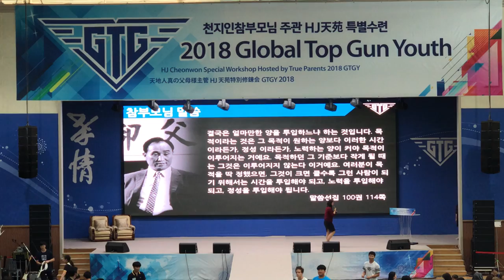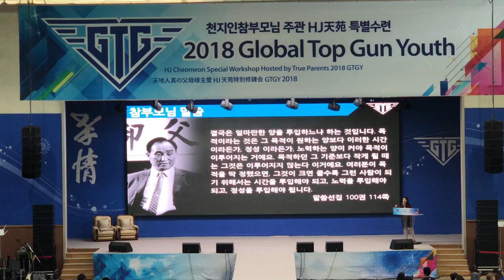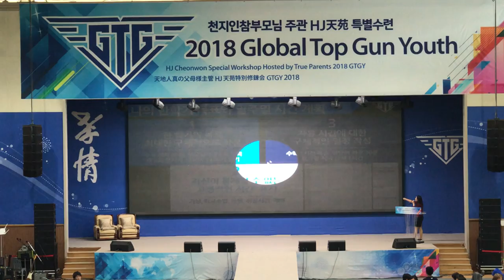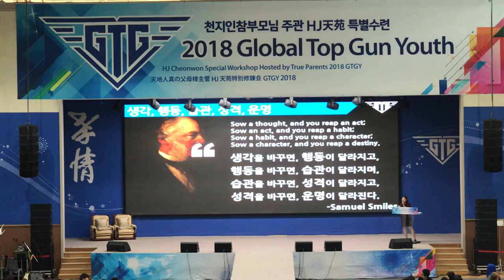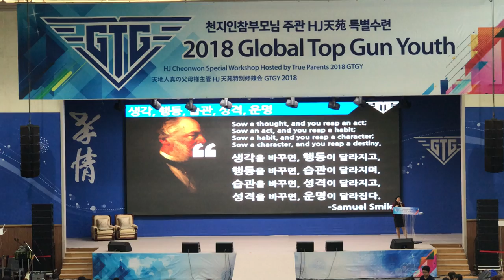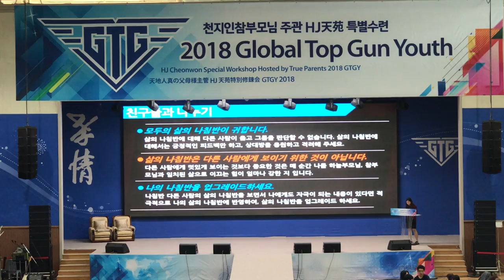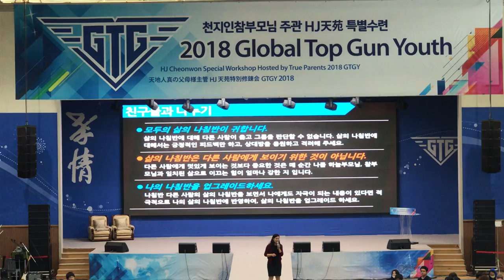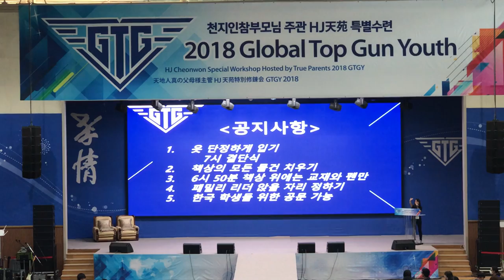2018GTGY 성화 효정의 꿈 5. 이향주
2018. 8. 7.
2018GTGY Seonghwa Dream of HyoJeong 5. Hyang ju Lee

*It was lectured by Korean.